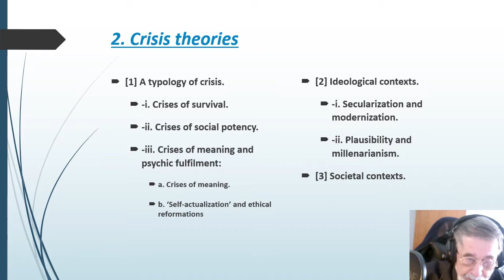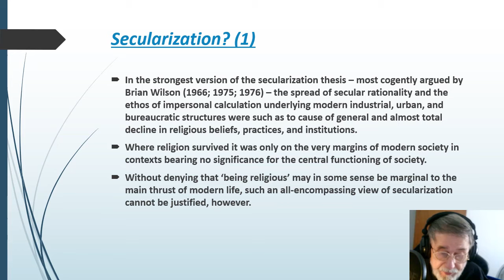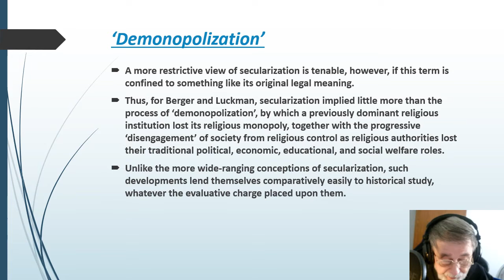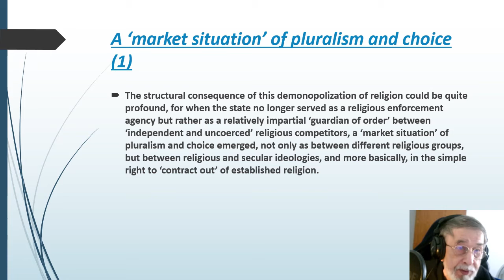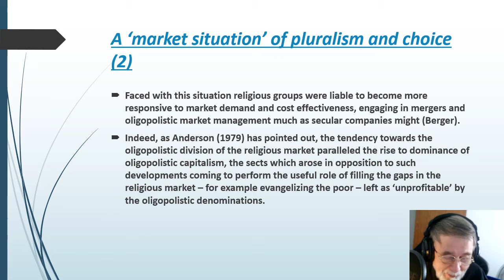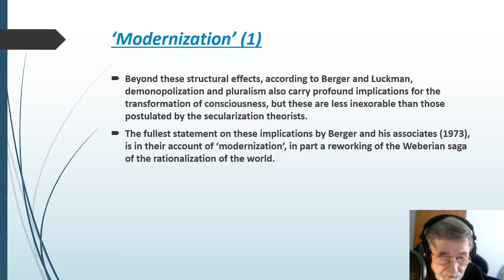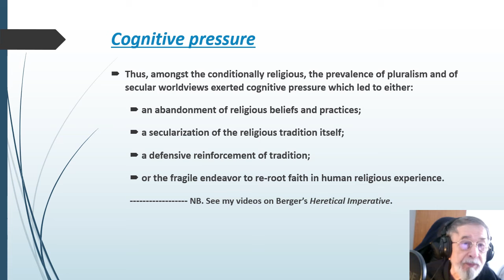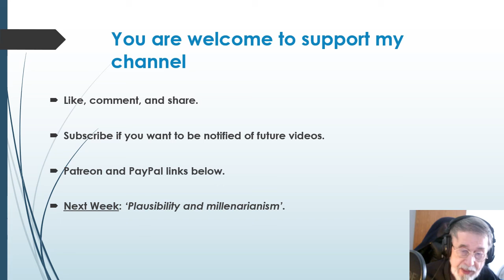SRM 11: Secularization and modernization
From one of my long essays: 'Sociological theories regarding the emergence and development of new religious movements’.
NB. As all my books and papers are presently in storage it may be a while before I put up a list of the bibliographic references.